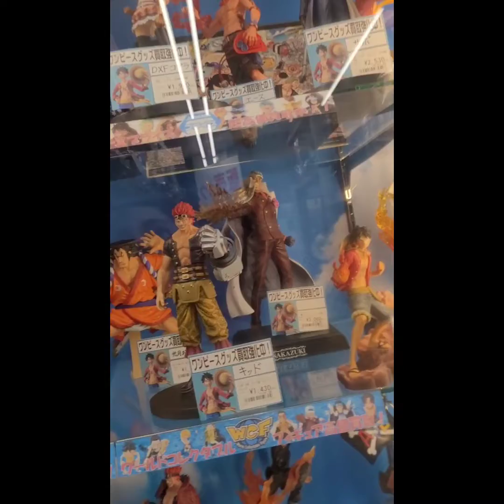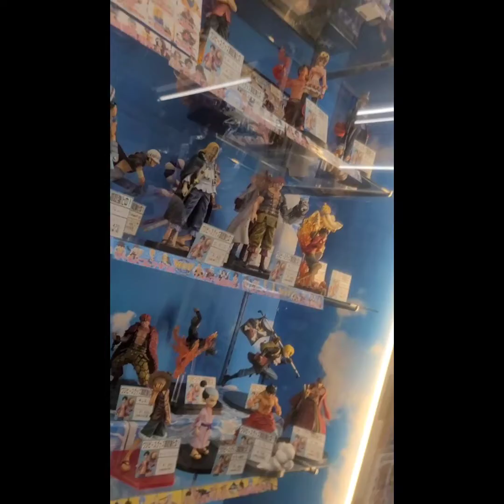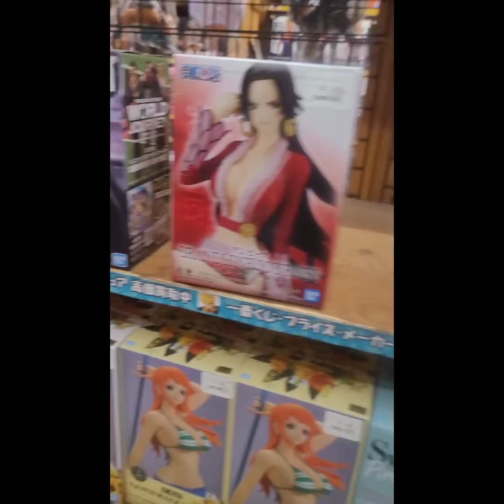grabe ganda mag collection ng japanese anime😍